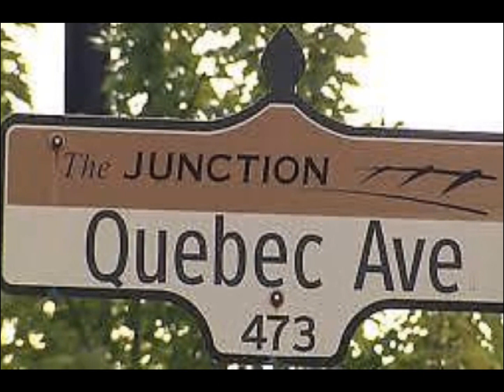60 Heintzman St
I am Happy to welcome a new Family into this Neighbourhood. I would love to be of assistance to you.
It is Seller Market in Toronto's Real estate market, I can help you sell your property for top $$$